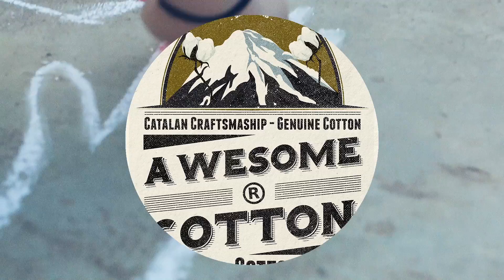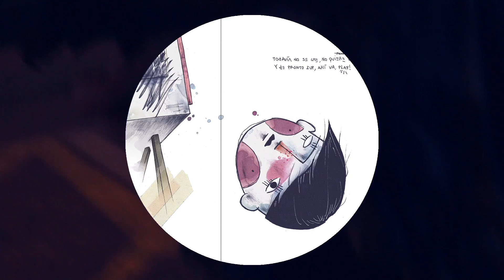EASD Serra i Abella - Il·lustració 2015/16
La il·lustració no té límits: no coneix de barreres en suports i tècniques. Aquest video conté una mostra del que els alumnes de EASD Serra i Abella han fet aquest curs.